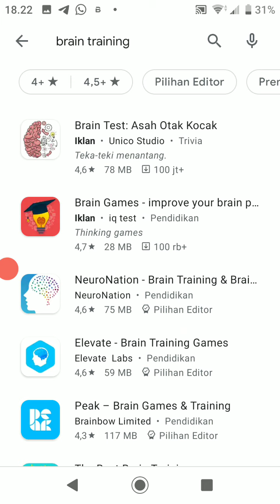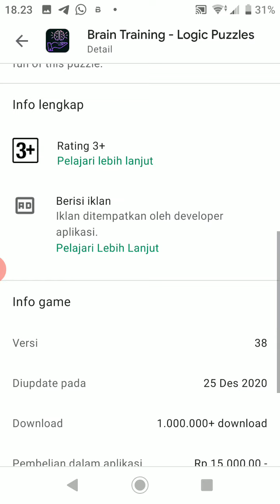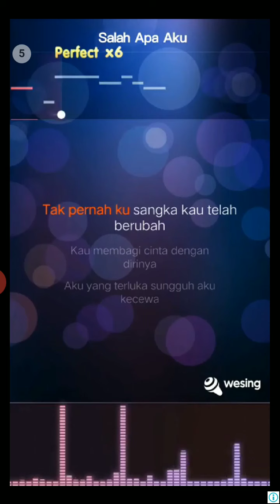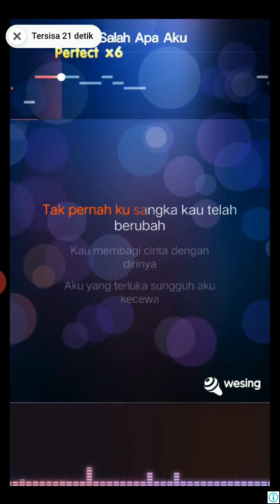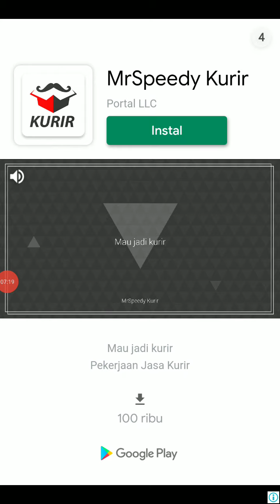Aplikasi Asah Kecerdasan Otak Brain Training Logic Puzzles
brain training exercises to help you think more clearly,
5-minute crafts brain training,
brain training tricks 5 minute crafts